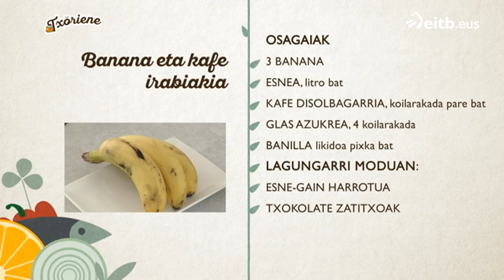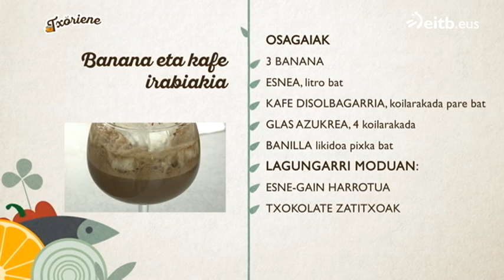Errezeta: Banana eta kafe irabiakia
Postre azkar eta gozoa prestatu digu Zigor Iturrietak. Horretarako hiru banana beharko ditugu kafearekin nahasteko. Apaintzeko esnegain harrotua eta txokolate zatitxoak jar ditzakegu.